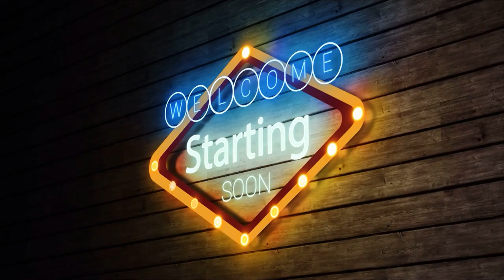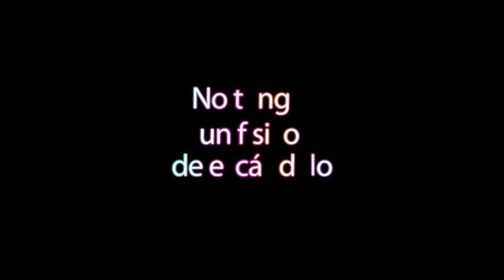Podcast con uno de los preparadores más destacados del Físicoculturismo Natural Ibon Suberbiola.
Un podcast con uno de los preparadores más destacados del físicoculturismo natural: Ibon Suberbiola

Conviértete en miembro de este canal para disfrutar de ventajas:    / @elnota